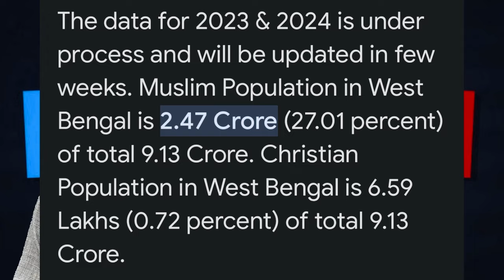Tmc muslim leader mamta banerjee Latest News Yusuf Pathan Tmc | Locksbha election 2024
Tmc muslim leader
mamta banerjee Latest News
Yusuf Pathan Tmc
tmc candidate list
abu tahir khan tmc
khalilur rahman tmc
shanawaz ali rehan tmc
sazada ahmad tmc
bjp muslim candidate
congres muslim candidate
election 2024
locksabha chunav